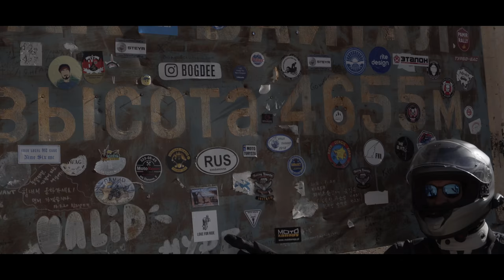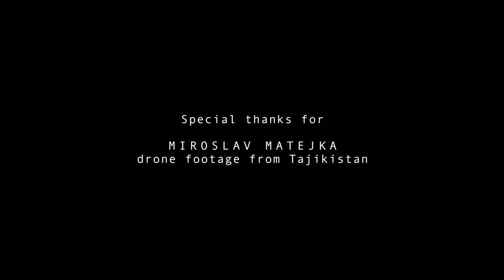Kyrgyzstan and Tajikistan MOTO-TRIP Film Trailer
Film TRAILER from my most amazing MOTO-TRIP so far.
Best adventure roads and so, so beautiful views...
Enjoy! full video coming soon!!!

REV'IT! thanks for great gear.